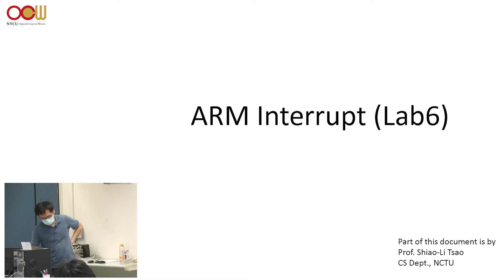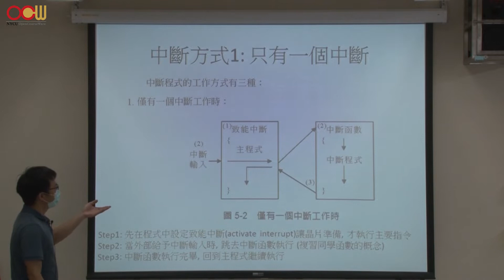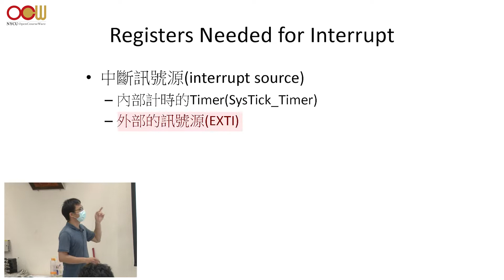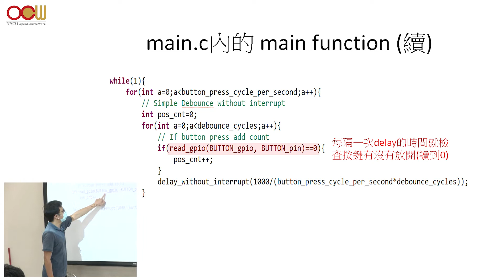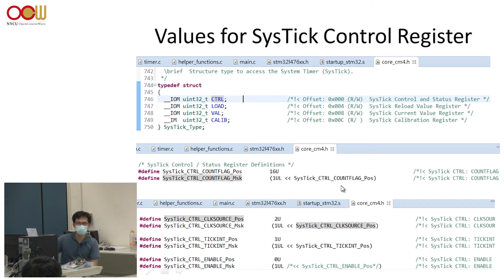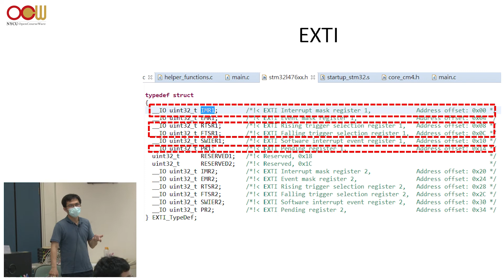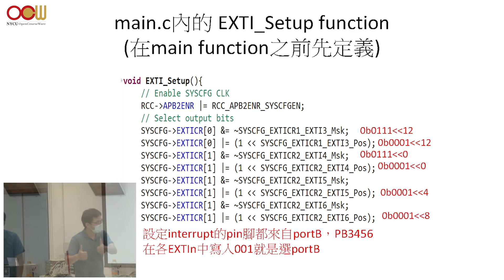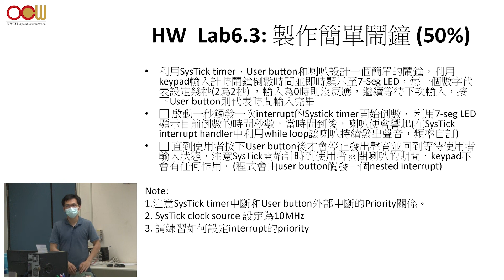微處理機 - Lec12 中斷3- 中斷 Interrupt 3- Interrupt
授課教師：機械工程學系 鄭雲謙老師